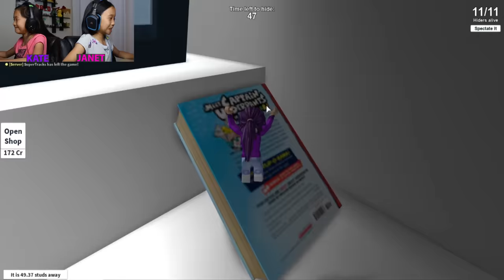TAG! YOU'RE IT! / Roblox: Hide and Seek Extreme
In this video, we are playing Hide and Seek Extreme on Roblox. In this game, we have to run and hide for the "It" inside of a giant oversized room. Hiders get a 60 second head start, and the seeker has 4 minutes to find all of the hiders.